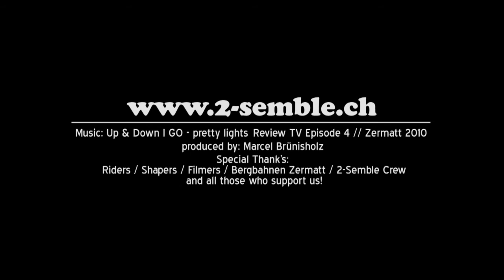2-Semble ReviewTv Episode 4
10 years Gravity Park Zermatt! Season 2010!

Marcel Brünisholz // Joël Hübschi // Stefan Jandric // Thomas Hirschi // Lucien Blum // Mäxu Bieri // Ashee Burri // Yannic Lerjen // Janne van Enckevort // and more...

2-semble.ch